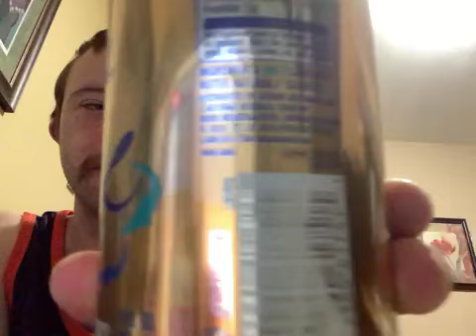WilliamD raps drink Podcast Energy